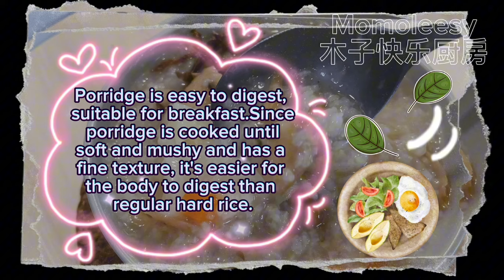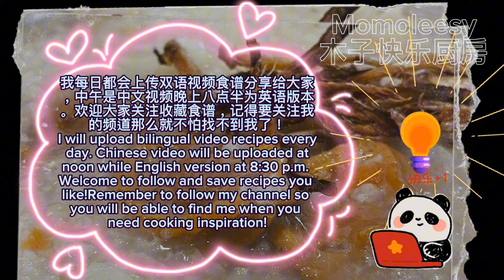【CN】 鲍鱼粥简单煮味道鲜美可口，好吃好吃好吃！简易食谱